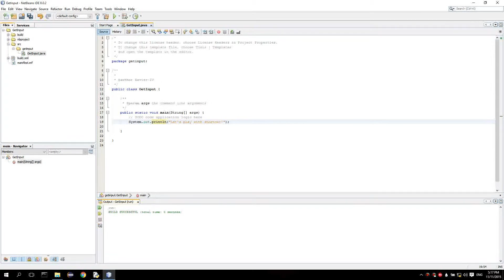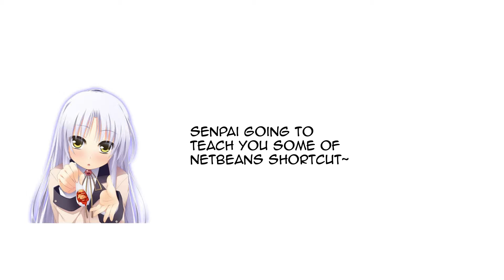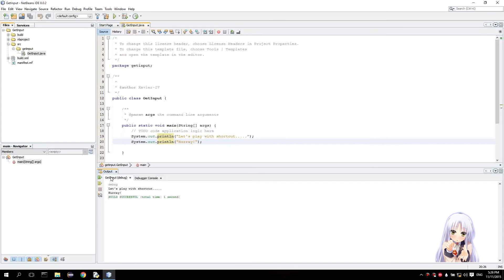Java Tutorial #6 - Essential Netbeans Shortcut!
In this video, I will be showing you how you can get the most of Netbeans keyboard shortcut, and take advantage of it in increasing your programming efficiency.

Oh and yeah, I got my internet back, thanks to my assistants!

*Have to re-upload this video though~